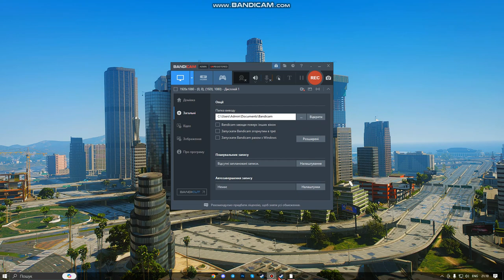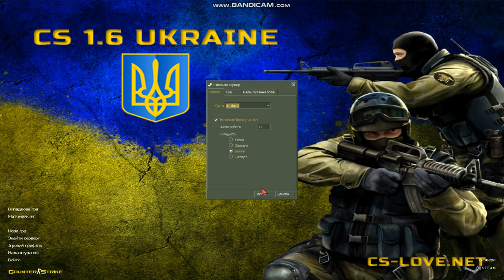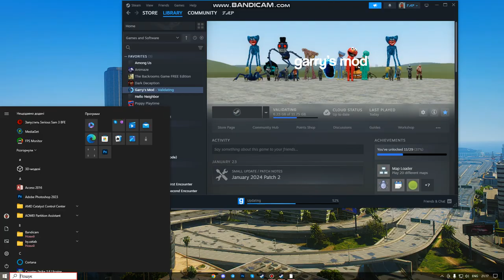Counter Strike Всі важкості з ботами №1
GameHeroGH566YT | @gameherogh566yt